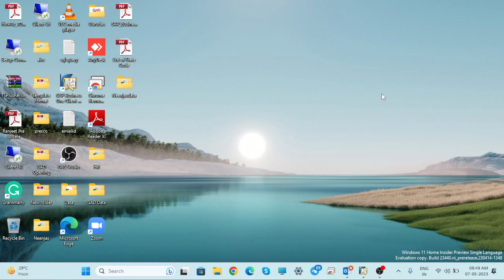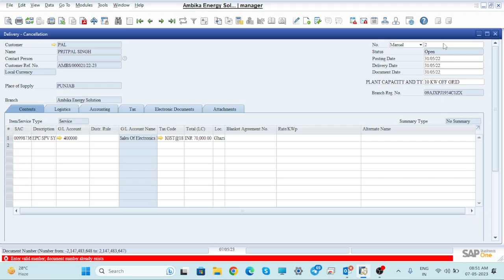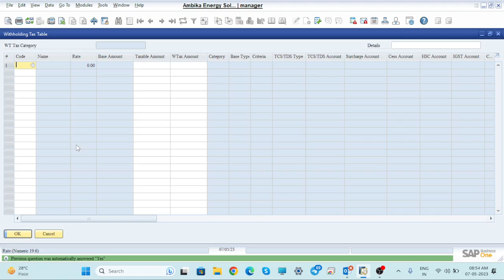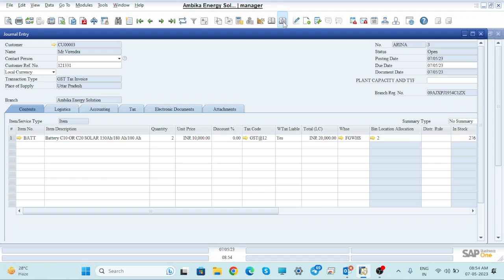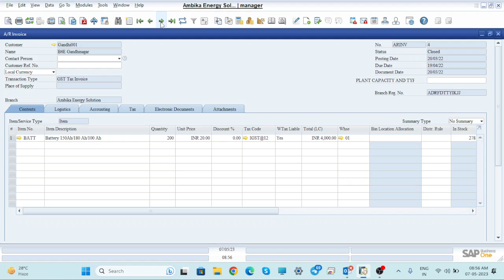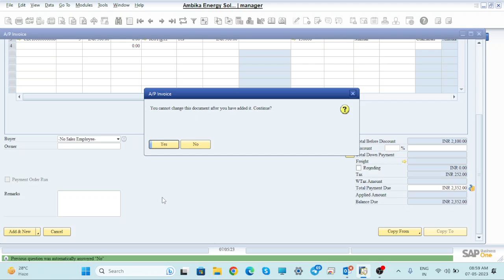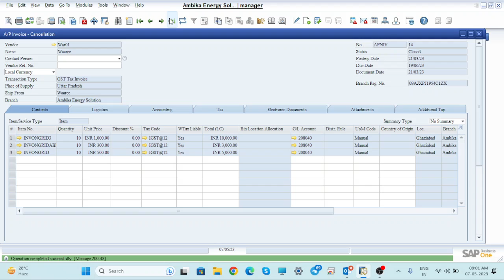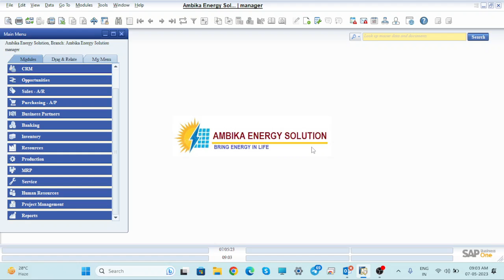Cancellation Of documents like AP Invoice A_R in SAP Business One || S-101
S-101

Unlock the secrets of document cancellation in SAP with our comprehensive guide!  In this must-watch YouTube video, we delve deep into the intricacies of canceling documents, focusing specifically on AP Invoices and A/R transactions.
 Whether you're a seasoned SAP professional or just getting started with the system, understanding the cancellation process is crucial for maintaining accurate financial records. Join us as we break down the steps, share best practices, and provide valuable insights that will empower you to navigate the complexities of document cancellation effortlessly.

1️⃣ AP Invoice Cancellation:- Explore the step-by-step process of canceling Accounts Payable invoices in SAP. From identifying the right transaction codes to ensuring data integrity, we've got you covered.

2️⃣ A/R Document Reversal:-Demystify the intricacies of reversing Accounts Receivable transactions. Learn how to seamlessly correct errors and maintain a transparent audit trail within the A/R module.

Common Challenges & Solutions:-Discover common pitfalls encountered during document cancellation and how to overcome them. From authorization issues to data consistency, we share practical tips to ensure a smooth cancellation process.

Real-Life Scenarios:-Gain practical insights into real-life scenarios where document cancellation becomes a necessity. Our examples will equip you with the knowledge to handle diverse situations effectively.

Advanced Tips & Tricks:- Elevate your SAP skills with advanced tips and tricks for document cancellation. Learn how to optimize the process, enhance efficiency, and reduce the risk of errors.

Useful Resources:- Access downloadable resources, templates, and reference materials to support your learning journey beyond the video. We're committed to providing you with valuable tools for ongoing success.

SAP consultants, finance professionals, and anyone seeking a comprehensive understanding of document cancellation in SAP will benefit from this video.

 Don't miss out on this opportunity to enhance your SAP expertise. Hit play now and master the art of canceling AP Invoices and A/R documents in SAP.